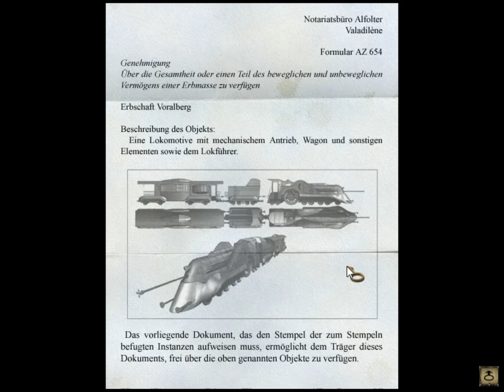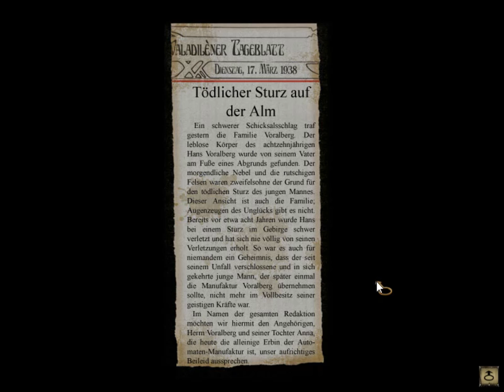Syberia – Teil 6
Kate Walker, eine junge, aufstrebende Anwältin aus New York, wird etwas angeboten, was wie ein unkomplizierter Auftrag erscheint - ein kurzer Zwischenstopp um den Verkauf einer alten Automatenfabrik, versteckt in den Alpentälern, zu erledigen, und dann direkt zurück in die USA.
Sie konnte sich nicht im Traum vorstellen, dass sich ihr Leben grundlegend verändern würde, als sie sich auf das Projekt einließ. Auf ihrer Entdeckungsreise durch Europa, von Westeuropa zu den entlegensten Gegenden Ostrusslands reisend, begegnet sie einer Heerschar an unglaublichen Charakteren und Schauplätzen bei ihrem Versuch Hans den genialen Erfinder ausfindig zu machen - der finale Schlüssel um das Geheimnis von Syberia zu entschlüsseln. Ihre Reise durch Land und Zeit stellt alles was sie schätzt in Frage, während der Deal den sie unterschrieben hat, sich als ein Pakt mit dem Schicksal herausstellt.

Euch hat es nicht gefallen? Schickt mir eine Nachricht und ich versuche euer Feedback einzuarbeiten.